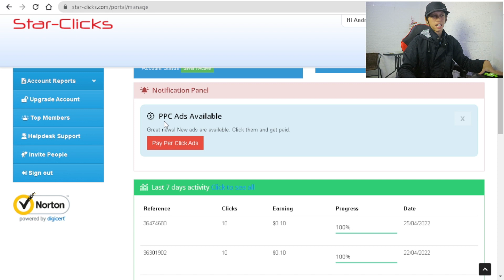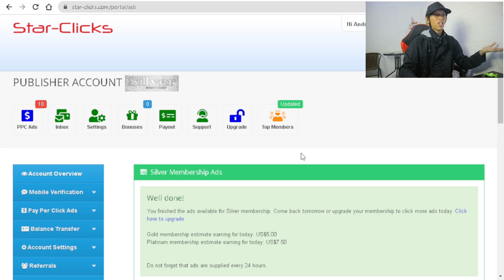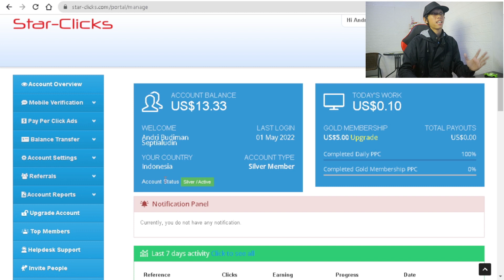CARA MENGHASILKAN DOLLAR DI RUMAH AJA MODAL HP 2022